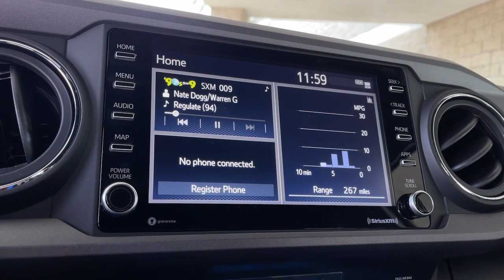2023 Toyota Tacoma_4WD used, Ontario, Corona, Riverside, Chino, Upland, Fontana, CA PM142382T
2023 Toyota Tacoma_4WD TRD Off Road

Crown Toyota
1201 Kettering Drive

2023 Toyota Tacoma Recent Arrival!4WD.A wise choice our 2023 Toyota Tacoma SR Double Cab 4X4 is here to help on your next drive in Ice Cap! Powered by a 3.5 Liter V6 that generates 278hp connected to a 6 Speed Automatic transmission for spirited performance. This Four Wheel Drive truck also comes standard with an automatic limited-slip differential for enhanced control and returns nearly 22mpg on the highway. You can tell the world youre serious about trucking with our Tacomas robust design heated power mirrors front skid plates a Class IV hitch receiver and a rugged composite bed.Our SR cabin supports you on the job or off with comfortable cloth seats a multifunction steering wheel dual-zone automatic climate control keyless entry power accessories a sliding rear window and a handy infotainment system to help you stay connected. Its a high-tech setup with a 7-inch touchscreen Android Auto Apple CarPlay Bluetooth WiFi compatibility Amazon Alexa compatibility and a six-speaker sound system.Toyotas advanced driver-assistance systems can help you stay safer with a rearview camera lane-keeping assistance adaptive cruise control a collision-mitigation system pedestrian detection and more. Tough and talented our Tacoma SR can take your driving to the next level! Save this Page and Call for Availability. We Know You Will Enjoy Your Test Drive Towards Ownership!